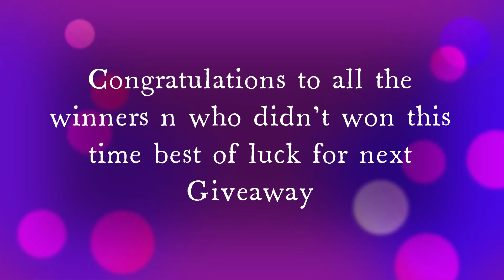THE WINNERS OF DAMPER GIVEAWAY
1 - K0BU25,
2 - FB1PJ8,
3 - 82HJG5,
4 - D0H81S,
5 - 23O2PY,
6 - AP7EAG,
7 - STWQFL